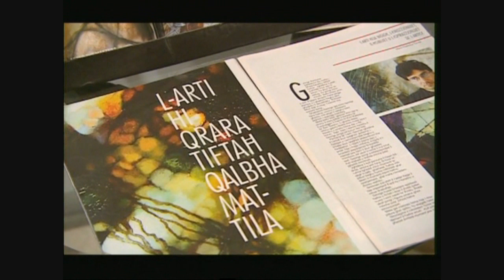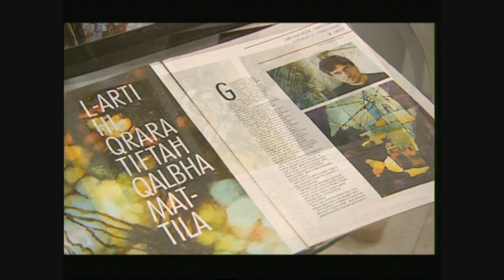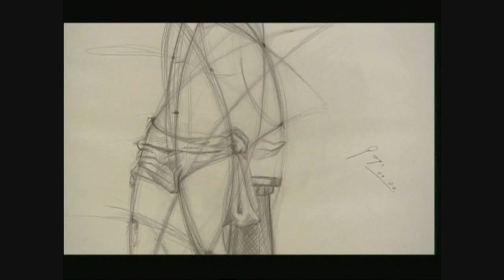Artist - George scicluna from Gozo (Malta) . . (Maltese Language)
George Scicluna was born on the 16th of July 1966 in Victoria, Gozo. He studied art at the Salvatore Dimech School of Arts in Mosta where he obtained a diploma in Graphic Design.

He continued his studies at the School of Arts, Malta, and, eventually, at the Accademia di Belle Arti in Perugia, Italy. In the late 1980s he worked as a scenographer with the Impresa Fasano, Rome, painting perspectives for several opera theaters in Italy.

George won the first prize in several art competitions. He took part in numerous collective exhibitions and presented four solo exhibitions to date. In 2006, he was invited by Peter Howson, an internationally renowned Scottish artist, to make a joint exhibition in Glasgow, Scotland. Georges work is to be found on display alongside Peter Howsons in the Third Step Gallery in Glasgow and also in many private collections locally and internationally.

During his long career, George has created some outstanding scenes that are so striking, that once seen they are never forgotten.